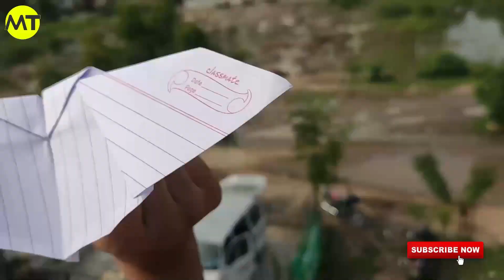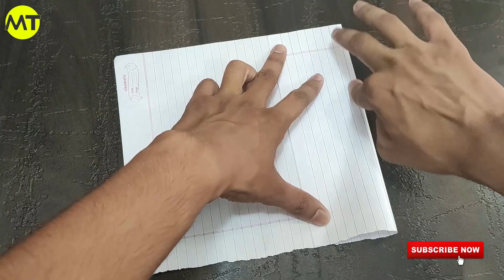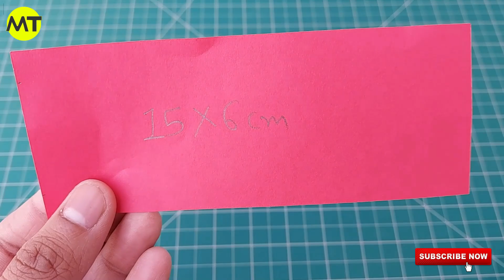My All Paper Plane Crafts Tutorials | How to Make Different Types Of Paper Planes|Origami Easy Plane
Here Some Information About Music Owner
Kindly Follow Him For Best Music

Song             Symbolism
Artist            Electro-Light

Artist           Janji

AEI (on behalf of NCS); ASCAP, Featherstone Music (publishing), LatinAutor, and 20 Music Rights Societies